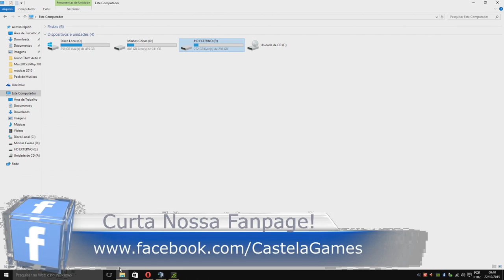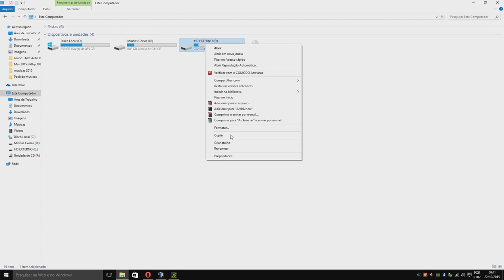Como Formatar Hd Ou Pendrive Em Fat 32